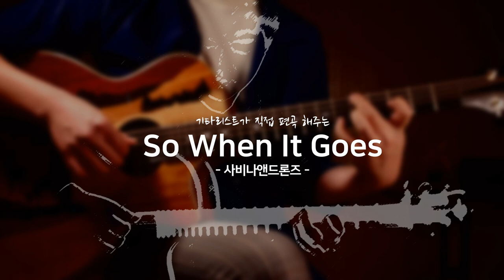[사비나앤드론즈_So When It Goes]기타강좌/기타코드/tutorial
So When It Goes_ 기타 강좌 & 코드 입니다.

원곡도 C Major key
편곡도 C Major key

"지판 어디어디 누르고 줄 튕기면 끝"
급한 불 끄듯이 한 마디 한 마디 넘기지 마시고
한 음 한 음 섬세하게 표현하시고
잘 안되거나 모르면 물어봐요.

악보는 여기서 받아가세요.